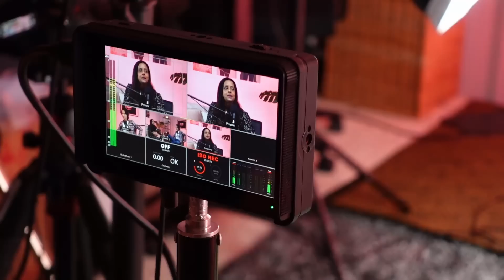The Naked Truth about HPV (And Why We All Probably Have It) with Dr Dharsh | Ep 4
Most of us may not be aware, but as long as we’re sexually active, there’s a pretty high chance 80% of us have this silent virus that can lie dormant in our bodies for years and years. HPV, short for human papillomavirus, doesn’t just affect women. With over 100 strains of HPV, they aren't all lethal, but certain ones can cause cervical, anal, vaginal, and vulva cancers.

How can we bring down the numbers? Is there a way we can protect ourselves and our sons and daughters from it? Obstetrician and gynaecologist Dr Dharsh shares her knowledge, and explains why condoms aren’t good enough, and why celibacy may not spare you from this virus.

Warning: This episode is intended for adults and parents with young children. It contains discussions of subject matters that may be uncomfortable for some. Listener discretion is advised.

Sources/References:
1. Cervical Cancer Statistics | CDC
2. WHO, HPV – facts about the virus, the vaccine and what this means for you
3. An Australian success story: the HPV vaccine - Cancer Council NSW

Follow Joanne on social media!